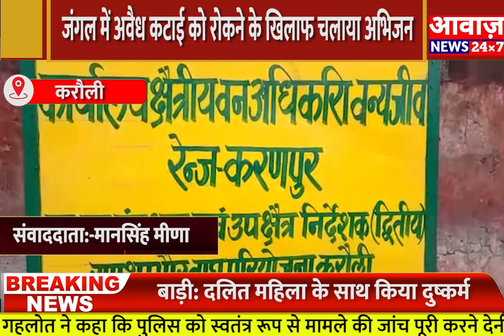Karauli अवैध कटाई की चमेनी की लकड़ियों को किया जप्त